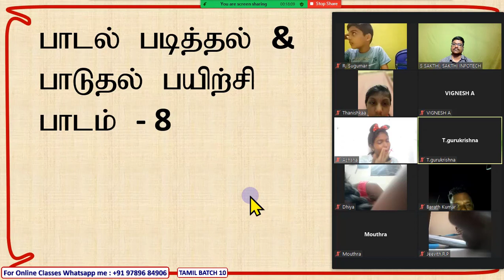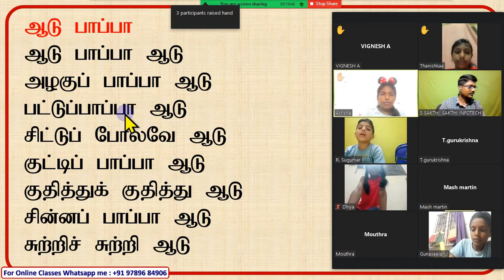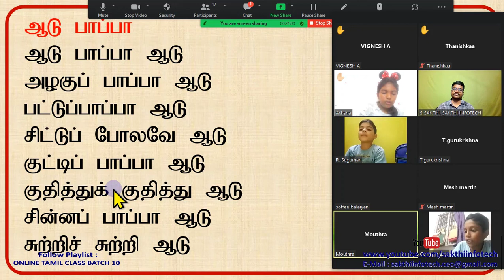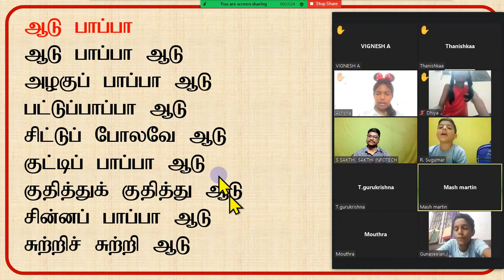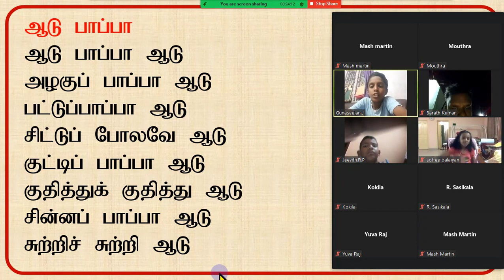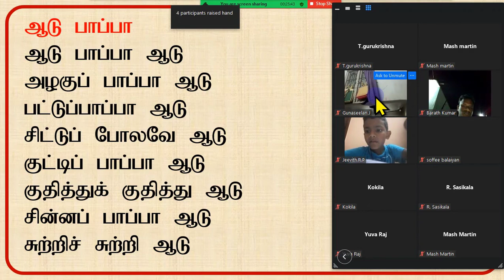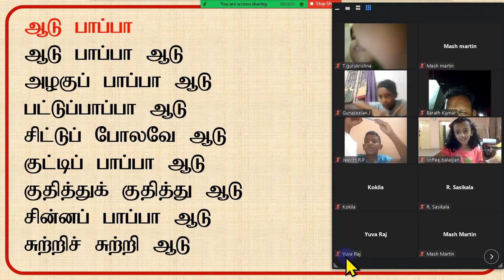#8. RHYME-TAMIL BATCH 10